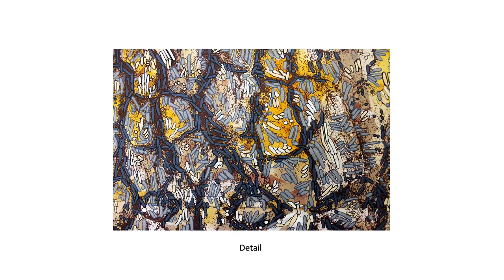Patricia Underwood, "Trees/Humans: Life in the Balance"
Humans have evolved in the last 200,000 years (a mere blip in earth’s 4.5 billion years of existence) from co-inhabiting our earthly territory with all other life forms on a relatively even playing field to becoming the most aggressively invasive species bar none, in the history of the planet. We are, as Richard Powers author of ‘The Overstory’ puts it “cashing in a billion years of planetary savings bonds and blowing it on assorted bling.” Our unique intellect that distinguishes us from other creatures (generative computation, promiscuous combination of ideas, use of symbols and abstract thought) seems to have come with one important element missing – responsible self-regulation. Our sense of connectedness to the planet and its inhabitants has all but left us. What it has brought on is an insatiable hunger for more…..of everything, at the expense of life itself.

Trees on the other hand, co-inhabit territory in a very different way, taking and giving over to suit the collaborative needs of other life forms with which they live. Forests are collectives where no one individual’s needs are met without a direct connection to the wellbeing of the whole. Competition in a forest is one form of collaboration. This collaborative wisdom is something we humans might learn from and perhaps be saved by. Using my own photo images of ancient trees silk-screened onto wood veneers, with additional layers of drawing, painting and printing, I expose environmental crises experienced from the trees’ perspective and create intense, powerfully animated compositions. My personal visual language illustrates nature’s urgings, her spoken language increasingly gone unheard by the ears, minds and hearts of those who inhabit and dominate her. I visualize these pleadings, revealing their ancient wisdom and urgency.

Patricia Underwood is a Washington based mixed media artist / printmaker who uses materials and symbols in sophisticated and subtle ways. Her work has been described as evocative, complex and richly textured.  Content encompasses nature, human spirituality and healing.  After studying the Japanese language, she began to interpret music (a universal language) through her own visual calligraphy, which finds its way into almost all of her work.